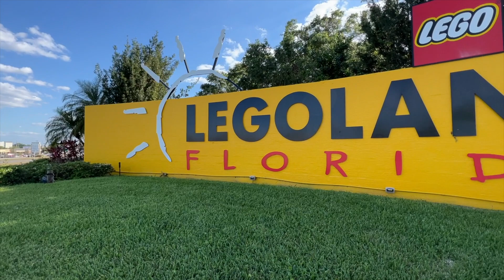Moving To Winter Haven, The Chain Of Lakes City?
Heres some info on the Chain Of Lakes city! If you are thinking about moving to the Winter Haven area, reach out!
Winter Haven is a growing city due to its affordability when compared to other cities such as Tampa or Orlando. We have people from all over the country moving here to enjoy our town, so let me know how I can help you!